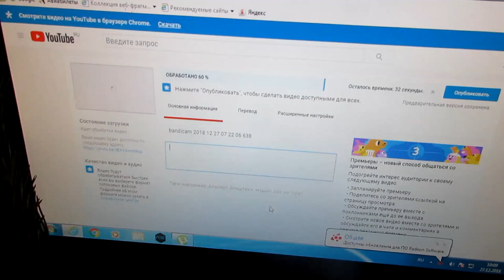С НАСТУПАЮЩИМ НОВЫМ ГОДОМ!